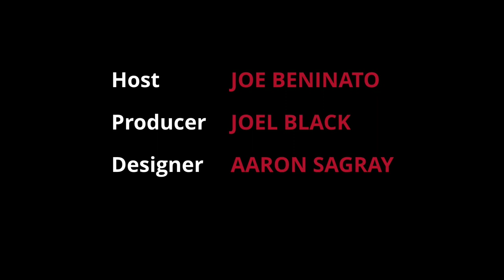FounderLine Episode 13 - John Lilly of Greylock Partners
In this episode, host Joe Beninato and guest John Lilly of Greylock Partners answer listener questions including:

- After a startup like Tumblr or Instagram is acquired, do you still stay involved and help the founders?
- How many startup pitches do you receive every day and how many of those do you respond to?
- When Greylock makes an investment, does the decision have to be unanimous? What if one of more partners disagree?
- When you're deciding how to invest, what are the relative importances of the problem space, the founders, and the team?
- I'm a successful entrepreneur interested in moving to the VC side. What's the best way to do this?

In the "Ask The Lawyer" segment, Mitch Zuklie of Orrick discusses acquisitions